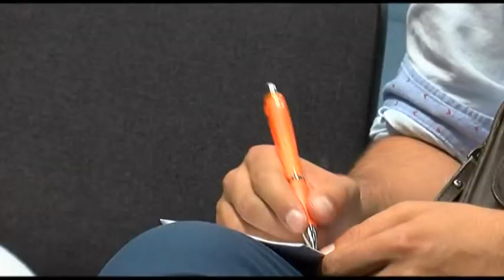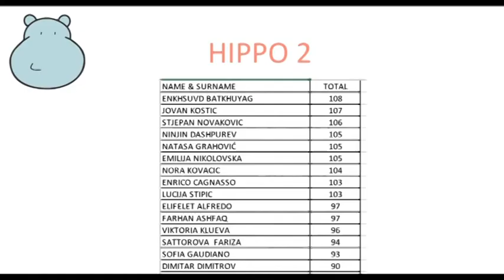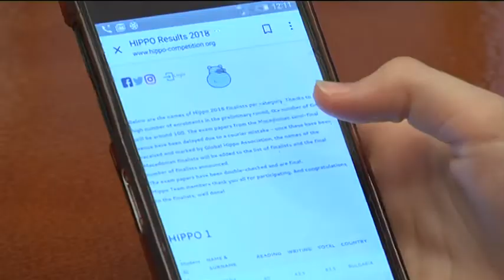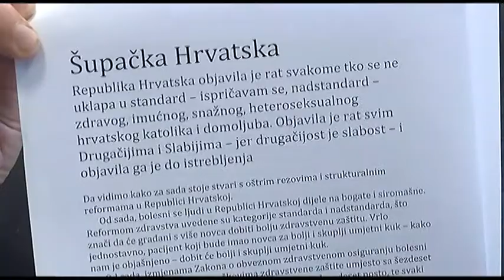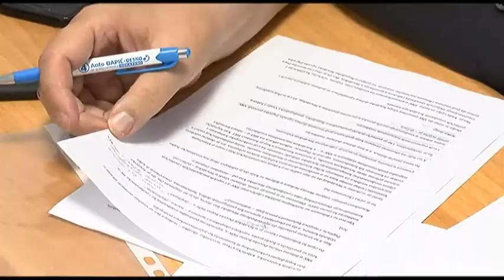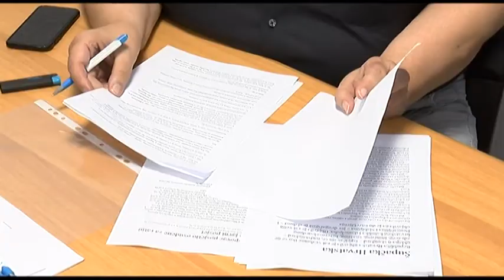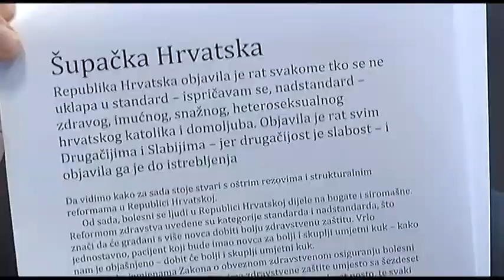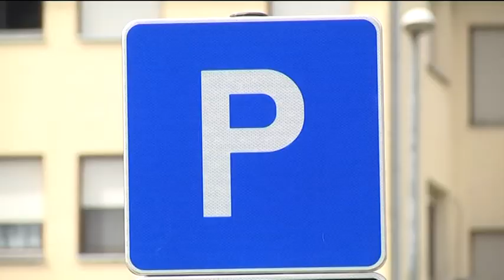DNEVNIK 23.05.2018. Osječka televizija